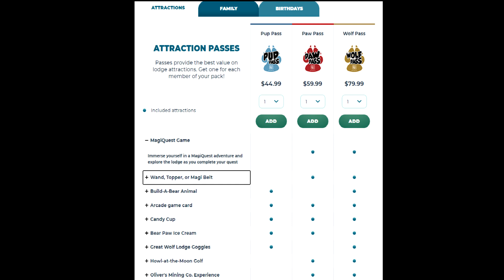Stuart's Facts About Great Wolf Lodge